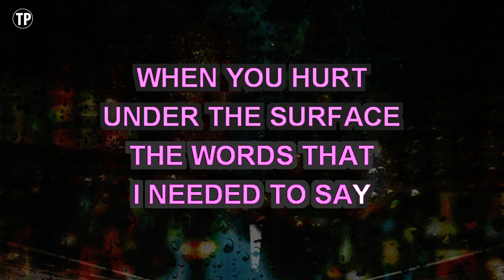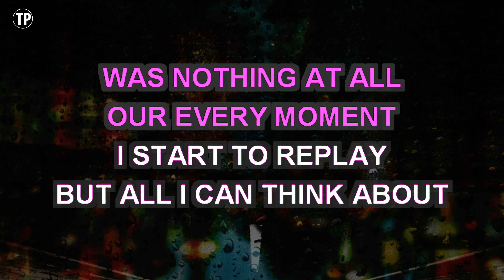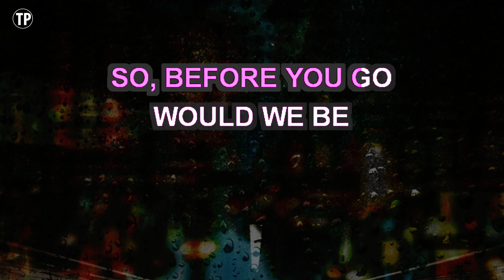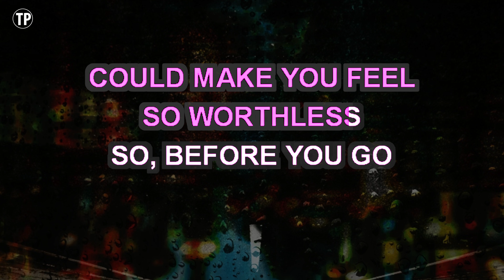Before You Go (Karaoke Lower Key) - Lewis Capaldi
Enjoy singing along with this Karaoke Version of Before You Go as made famous by Lewis Capaldi. (Lower Key Version)

Before You Go is a song originally recorded by Lewis Capaldi. This version of the song has been fully re-recorded and re-arranged by Miguel Galguera

Release Notes:
· Songwriters: Benjamin Kohn / Lewis Capaldi / Peter Kelleher / Philip Plested / Tommy Barnes
· Publishers: Sony/ATV Music Publishing LLC, BMG Rights Management